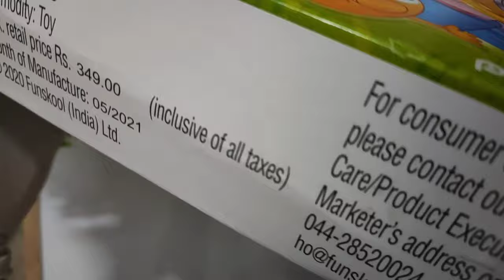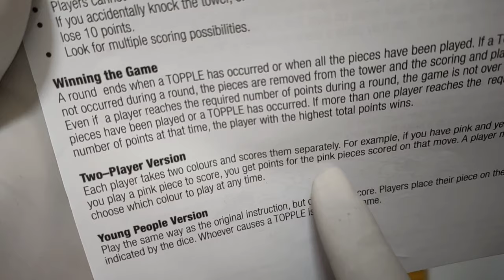Topple game unboxing & how to play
Topple is a fun and intuitive game that involves balance and strategy. This balancing game is designed to stack the pieces until it is overloaded. The player whose coloured piece falls from the board loses the game.